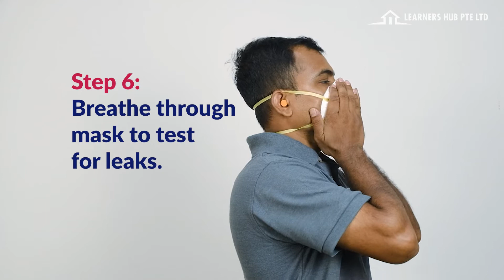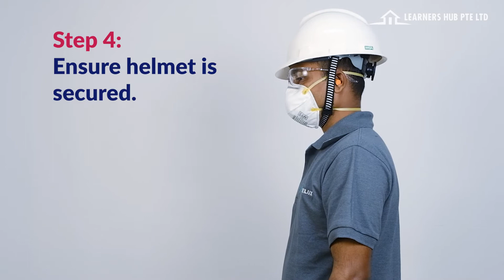How to wear PPE (personal protective equipment)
You can use this video for your safety induction training or PPE training for construction manufacturing, shipyard and process industries.
We did not provide a sound track so that the trainer can explain to the workers during the video. For the supervisor and above, they can watch the complete video and it is self explanatory.

If you wish to have a test for your staff and receive a certificate after the training, you can click this
and sign up for the training. There will be small charge $1 as we need to pay for the learning management system. We hope you can support us to produce more safety videos.